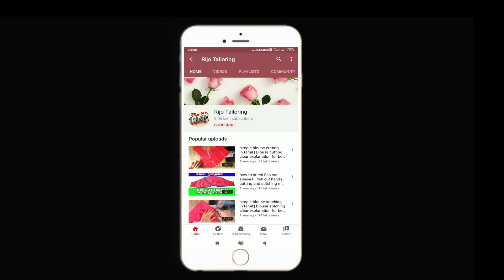9 month baby frock cutting and stitching easy method | kids summer cotton frock very simple method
simple baby frock cutting and stitching. 9 month baby cutting and stitching in easy method. kids summer cotton frock very simple method.